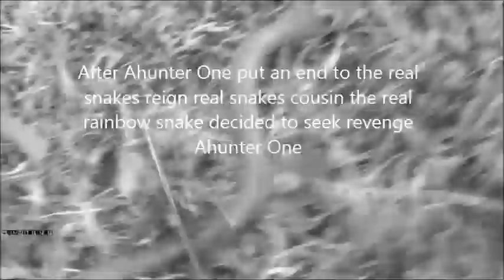Getting attacked by real snake origins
The cringe the cringe hope you enjoyed it